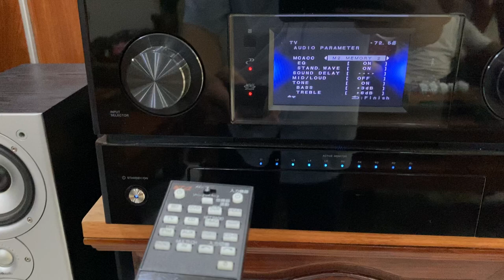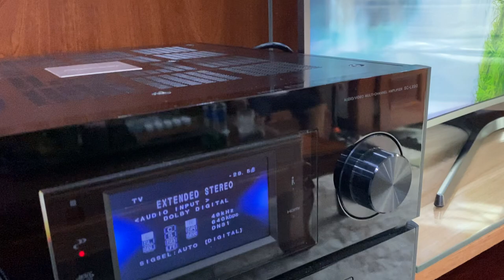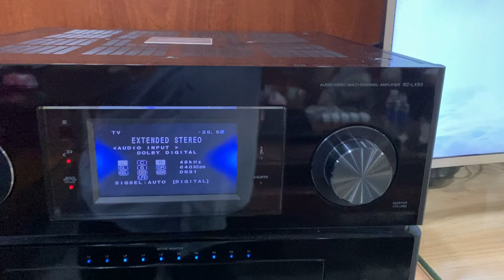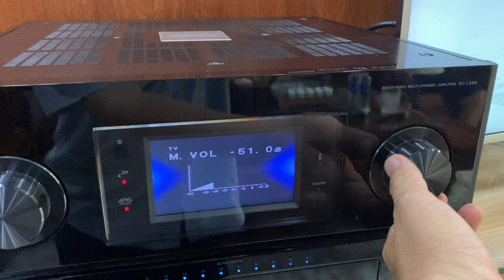Thần bão SUSANO Pioneer SC-LX90